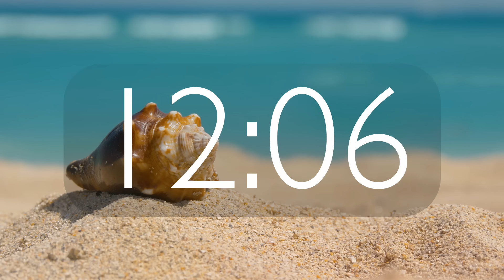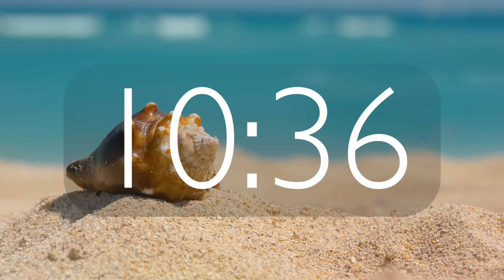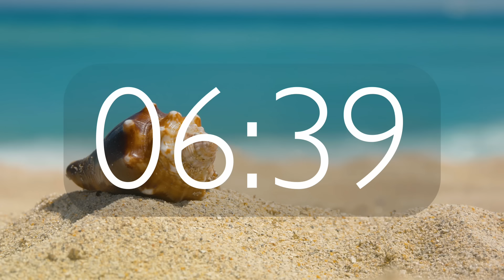20 Minute Timer with Music and Alarm 🎵⏰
20 minute timer with music and alarm. Great timer for rest time, short focused study or work sessions. It can be used in a classroom.

💿 Original music by @ItsPomodoro

It is easy to do, and it would show me that I am building helpful content for people like you!  👍 🙏🏻